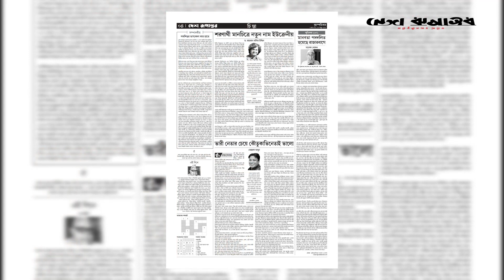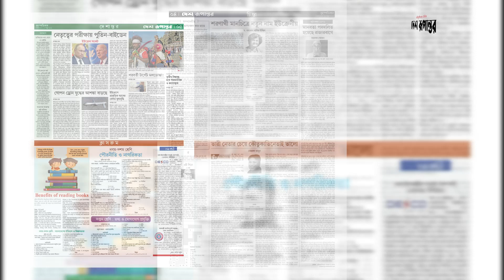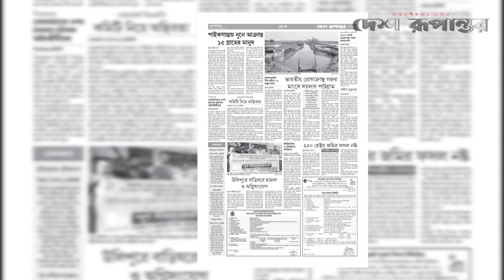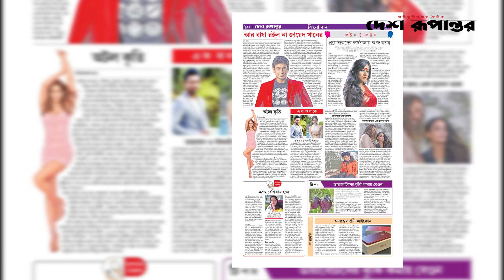Ajker Desh Rupantor । আজকের দেশ রূপান্তর ৩ মার্চ, ২০২২ । দেশ রূপান্তর